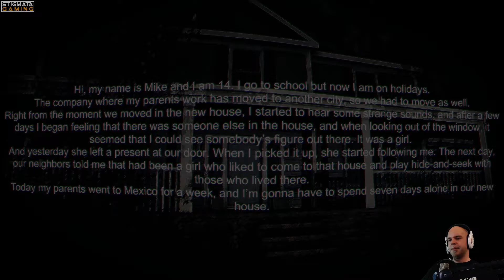🎮 Angezockt: Francisca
Unsere Eltern sind für eine Woche nach Mexico gefahren und wir sind alleine im Haus. Super, sturmfrei, wäre da nicht immer wieder dieses seltsame Mädchen, welches uns Geschenke vor die Haustür legt. Bevor wir die Geschenke jedoch annehmen, sollten wir uns vorbereiten. Also heißt es, Sicherheitskameras aufzubauen welche wir mit unserem Tablet im Auge behalten können. Dann ist verstecken angesagt...und natürlich auch Überleben.

SOCIALS

DAS SPIEL

Entwickler: The_Kiddy

Publisher: The_Kiddy

Manche Games können nicht mit dem YouTube Ad Programm unterlegt werden. Das ist schade, da ich es auch als Unterstützung für YouTube selber ansehe, die Plattform, welche all das hier möglich macht.
Wollt ihr trotzdem eine kleine Spende geben, so könnt ihr das unter diesem Link tun: